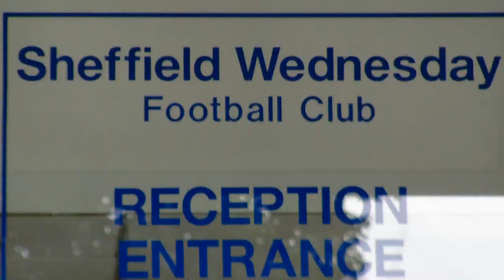Real football fans. Match Reaction. Sheff. Wed v Sheff United. 23.9.17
Just 60 seconds of real football fans. After Match Reaction to Sheff. Wed v Sheff united match. Final score was 4-2 to United.

follow us also on  twitter @just60seconds